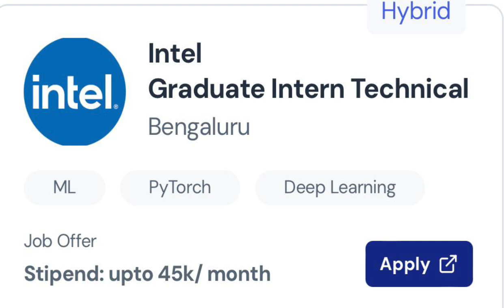Intel Recruitment 2024| Hiring Freshers 2024| Work From Home| Intel Jobs | upto 45000 salary